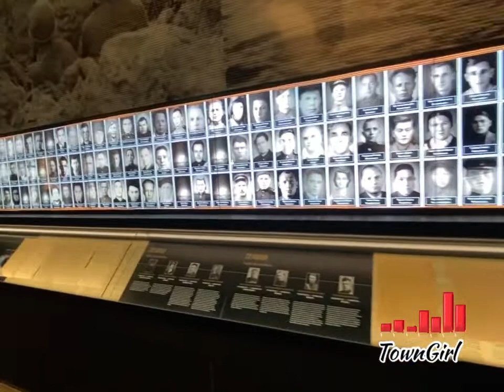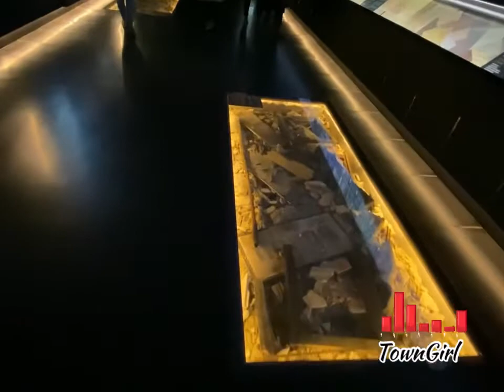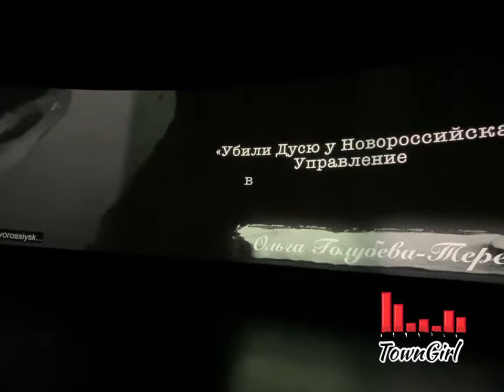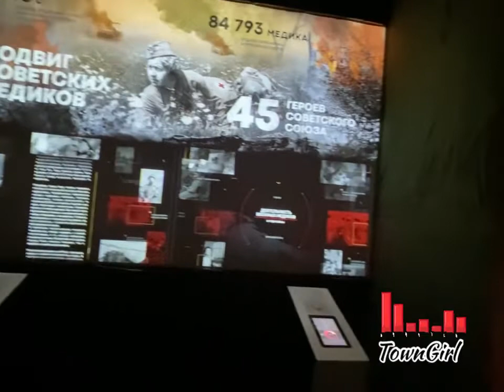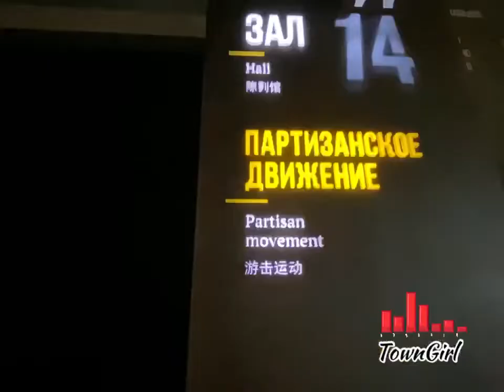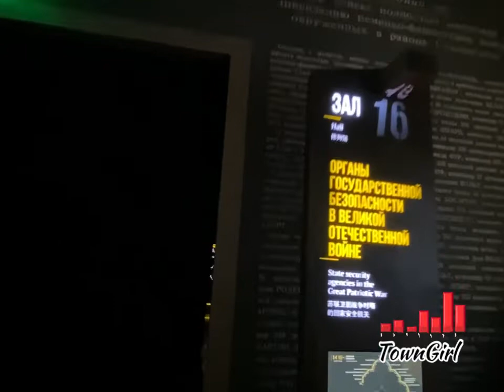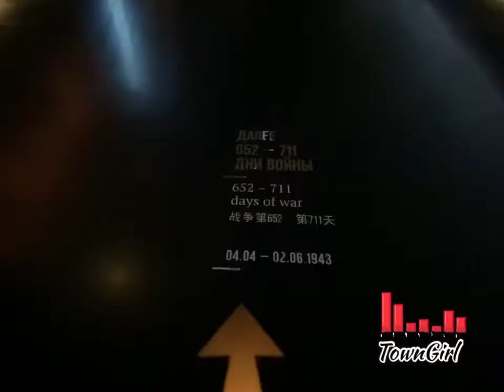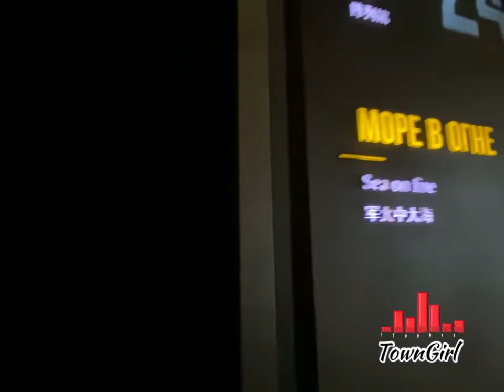Museum Complex “Memory Road “ to 1418 steps to Victory, Moscow Russia /The Journey of TownGirl